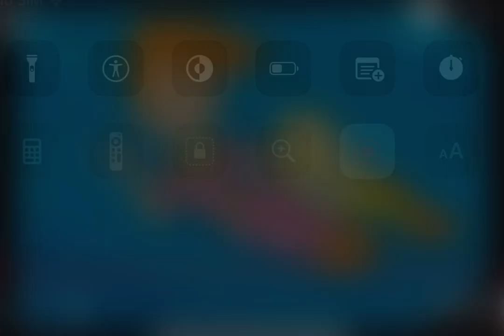A Canoa Virou